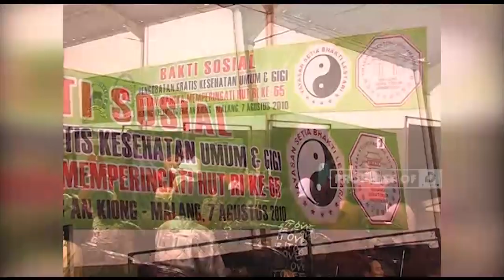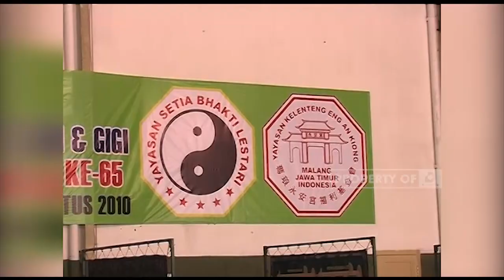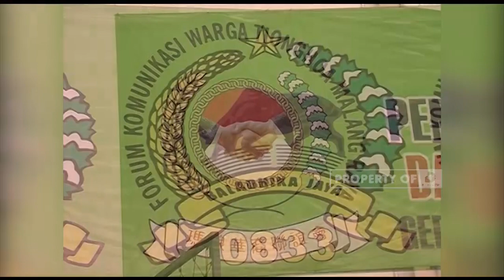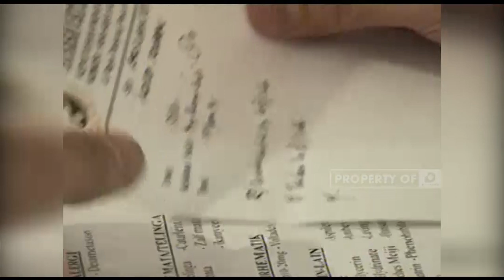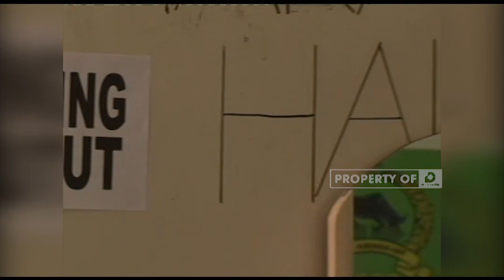Wujud Cinta Kasih - BODHICITTA 12 08 2010